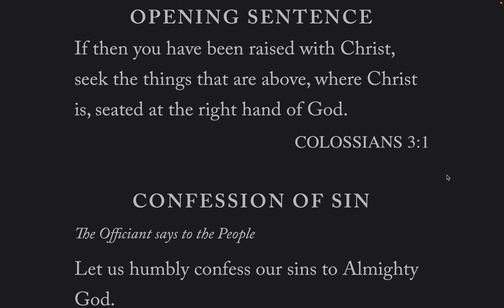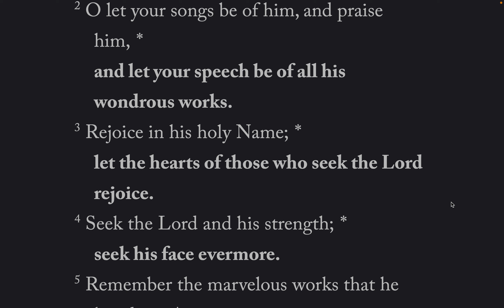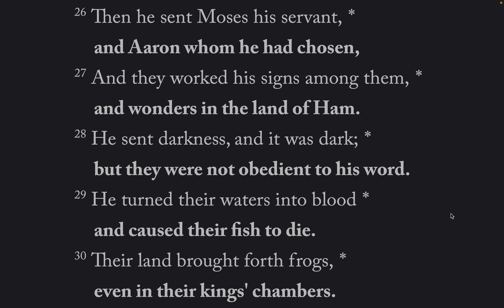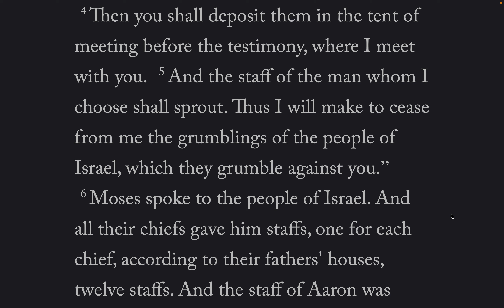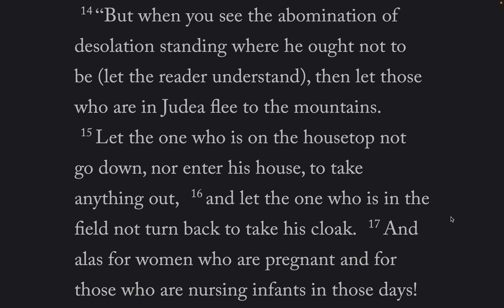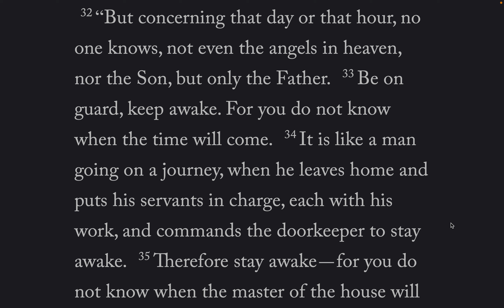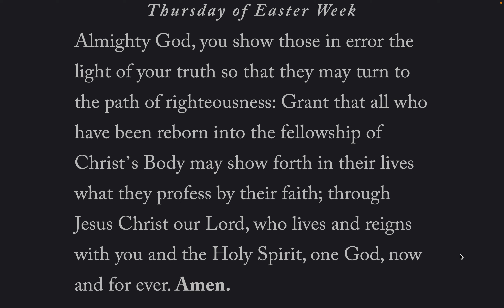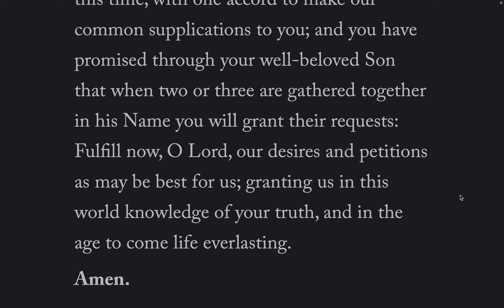The Daily Office, Morning Prayer BCP 2019 Thu-21-Apr-2022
Psalm 105
Lessons: Numbers 17, Mark 13: 14-37